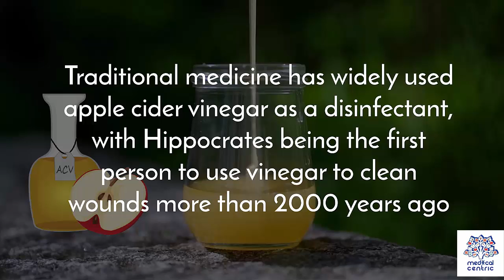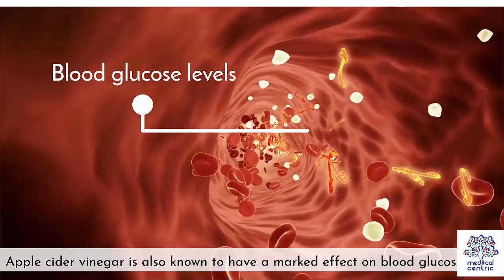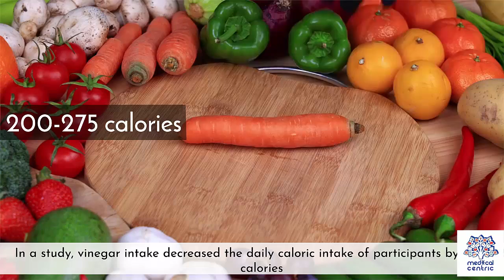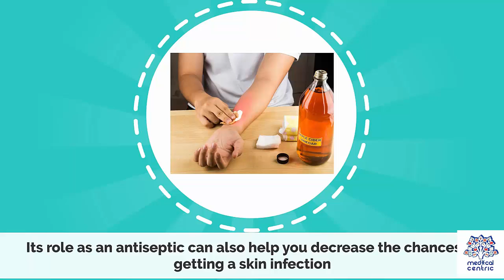Effects of Apple Cider Vinegar on the Body.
Chapters

0:00 Introduction
0:26 Helps Kill Harmful Bacteria
1:09 Helps Lower Blood Sugar
1:56 Decreases Your Appetite
2:37 Improves Heart Health
3:05 Helps Your Skin

• Apple cider vinegar is a proven remedy in most traditional medicinal practices.
 • It is also a popular home remedy that is supposed to help alleviate several conditions and provide relief to the body.
 • However, if you are worried about actual scientific backing to these claims, you only have to look at these proven effects on the human body:
 Helps Kill Harmful Bacteria
 • Vinegar can play a substantial role in helping the body get rid of pathogens, especially harmful bacteria.
 • Traditional medicine has widely used apple cider vinegar as a disinfectant, with Hippocrates being the first person to use vinegar to clean wounds more than 2000 years ago.
 • Its disinfecting properties are a primary reason for apple cider vinegar, and other kinds of vinegar, to be used as food preservatives.
 • There are also reports of vinegar playing a helpful role in treating acne and helping you get rid of it.
 • On a whole, using apple cider vinegar as a home remedy disinfectant can help you keep pathogens away from any wounds.
 Helps Lower Blood Sugar
 • Apple cider vinegar is also known to have a marked effect on blood glucose levels.
 • According to several studies, vinegar helps increase insulin sensitivity in the body, by 19% to 34% - especially if you have had a high carb meal.
 • Another study revealed that as little as two tablespoons of apple cider vinegar right before bedtime can help reduce fasting blood glucose levels by as much as 4%.
 • Other studies have shown that apple cider vinegar can help  improve insulin function in the body.
 • This makes the vinegar an important item to have if you want to maintain your blood glucose and alleviate complications caused by type 2 diabetes.
 Decreases Your Appetite
 • This might surprise you, but apple cider vinegar can be a big help if you’re looking to lose some weight.
 • Vinegar makes you feel fuller, which decreases your appetite and ultimately decreases your food consumption.
 • In a study, vinegar intake decreased the daily caloric intake of participants by 200-275 calories.
 • In several other studies, a direct link between weight loss and apple cider vinegar intake has been discovered.
 • Another key factor here is the small number of calories in apple cider vinegar, which comes about to 3 for every tablespoon.